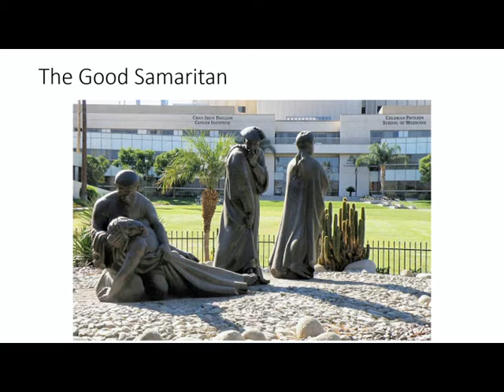2021/05/01 崇拜聚会证道 蒋安邦长老 谁是我的邻舍？（二）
2021/05/01 基督复临安息日会 洛杉矶华人教会崇拜聚会证道，蒋安邦长老 谁是我的邻舍？（二）
Los Angeles Chinese Seventh-day Adventist Church Online Service broadcast. Sermon by Elder An Pang Chieng。

谁是你的邻舍
Who is Thy Neighbor?

在马太福音第五章，耶稣告诉我们：“你们听见有话说：‘当爱你的邻舍，恨你的仇敌。’只是我告诉你们，要爱你们的仇敌，为那逼迫你们的祷告。”（太5：43~44）

In Matthew 5, Jesus tells us that "You have heard that it was said, ‘You shall love your neighbor and hate your enemy.’ But I say to you, love your enemies, bless those who curse you, do good to those who hate you, and pray for those who spitefully use you and persecute you"

耶稣对邻舍的定义，不像律法师、祭司和利未人那样狭隘。对耶稣而言，邻舍不仅包括大卫的子孙，也涵盖一切外邦人。同时，爱邻舍不仅要求我们爱自己的同胞、良友，亦要去爱一切仇敌。换言之，我们的仇敌，也是我们的邻舍。

The definition of "neighbor" Jesus offered us, is not as narrow as the ones offered to us by the lawyers, the priests, and the Levites. For Jesus, the neighbors not only included the descendants of David, but also all the gentiles. Simultaneously, loving thy neighbor not only means that we love our friends and acquaintances, but also our enemies as well. We may extend it to say, even, that our enemies are also our neighbors.

“谁是我的邻舍呢？”但愿上帝把报复的心从我们心中除去。也愿我们靠着上帝的恩典学习“爱你的仇敌，为咒诅你的祝福，为凌辱你的祷告。”

"Who is thy neighbor?" May God remove our hearts of spite, but rather fill our hearts with the love and the grace of God. May we truly learn the lesson of "love your enemies, bless those who curse you, do good to those who hate you, and pray for those who spitefully use you and persecute you."